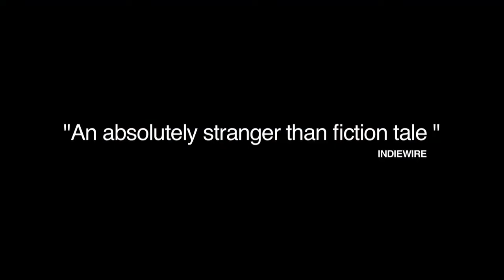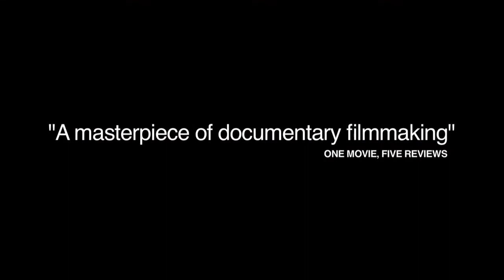I Will Be Murdered | Trailer | iwonder.com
In May 2009, Rodrigo Rosenberg, a wealthy, charismatic lawyer went cycling near his home in Guatemala City and was murdered. Nothing unusual, as the country has a murder rate four times higher than Mexico’s. What was extraordinary is that Rodrigo Rosenberg knew, for certain, he was about to be killed. He uploaded a Youtube video days earlier, in which he predicted his own death and accused President Alvaro Colom of his murder. This is the stranger-than-fiction story of a lawyer who launched a personal crusade in search of justice, and brought his country to the brink of chaos.